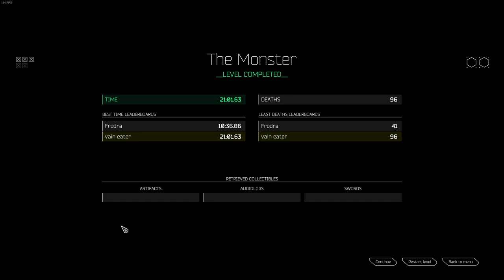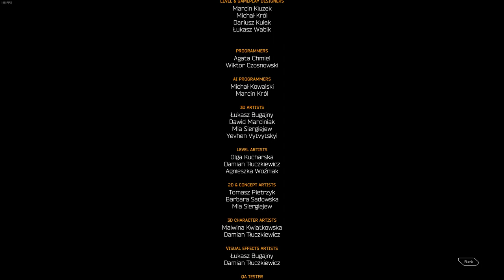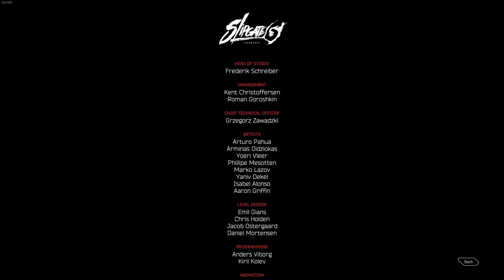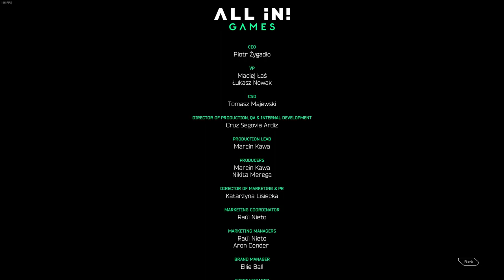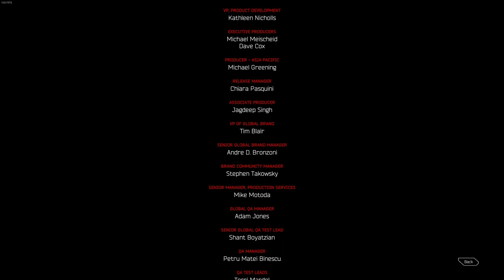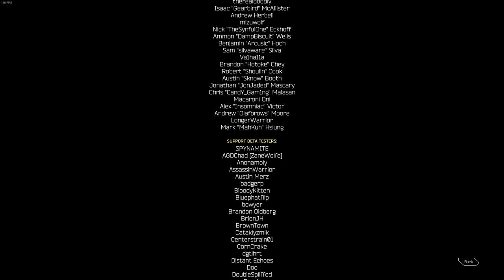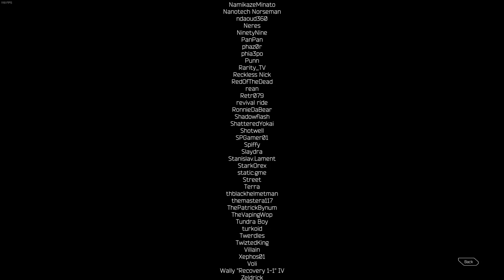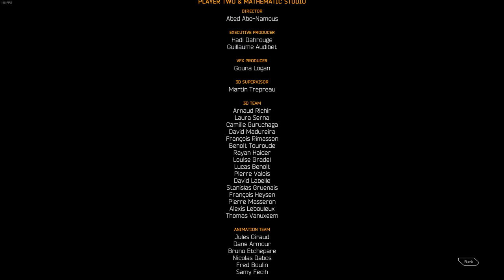Completing Ghostrunner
norm difficulty?
27/10/2022